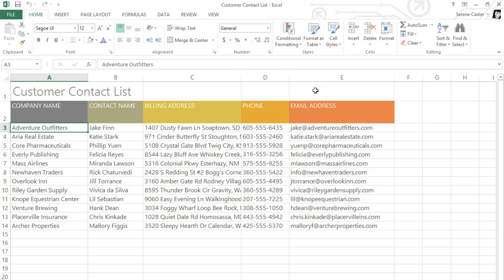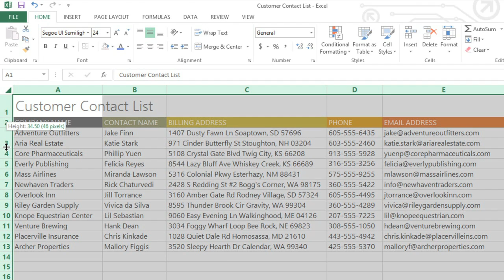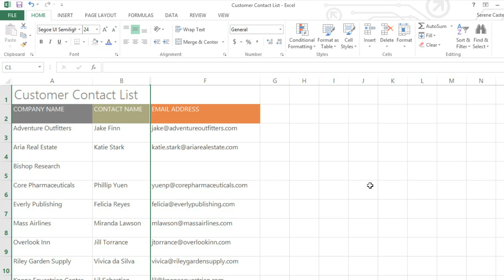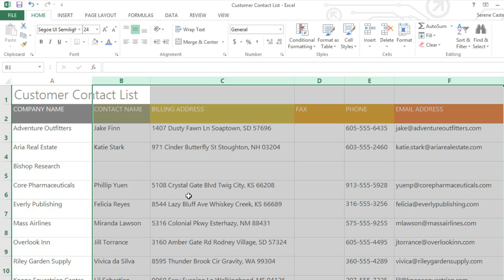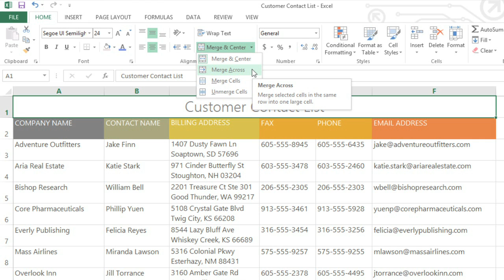Excel 2013: Modifying Columns, Cells, and Rows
In this video, you’ll learn more about modifying columns, cells, and rows in Excel 2013. for our text-based lesson.

This video includes information on:
• Inserting, deleting, moving, and hiding rows and columns
• Modifying row height
• Wrapping text and merging cells